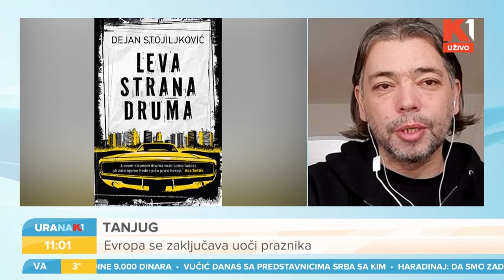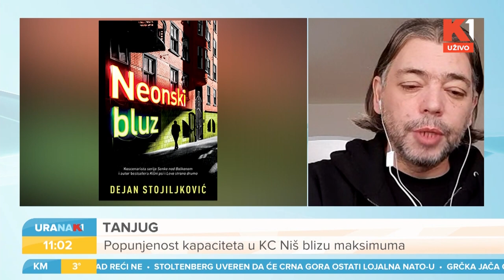URANAK | Pričama protiv lošeg raspoloženja | Pisac Dejan Stojiljković